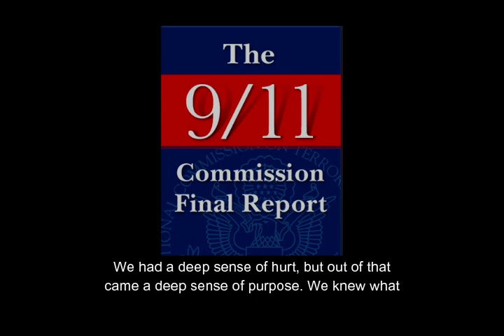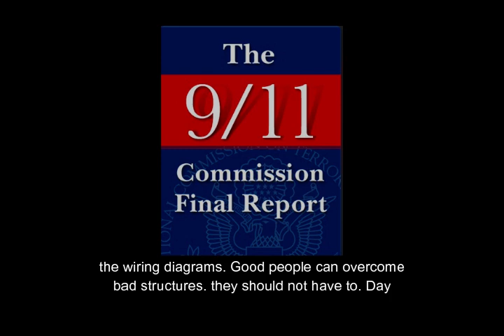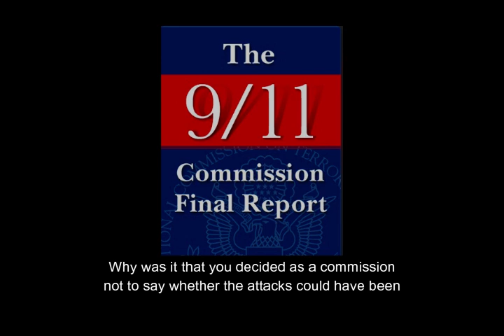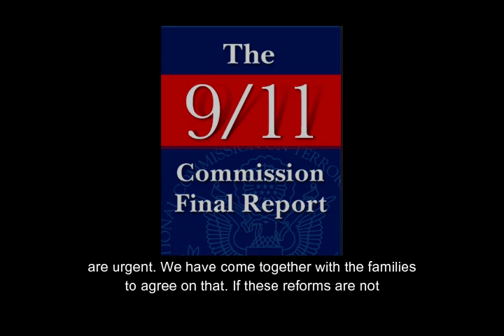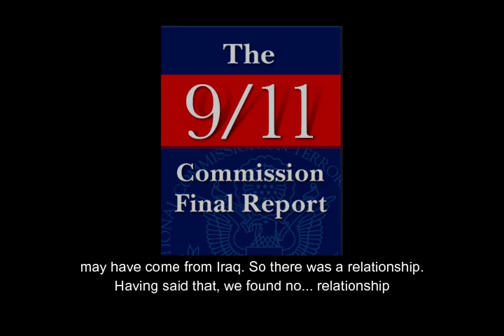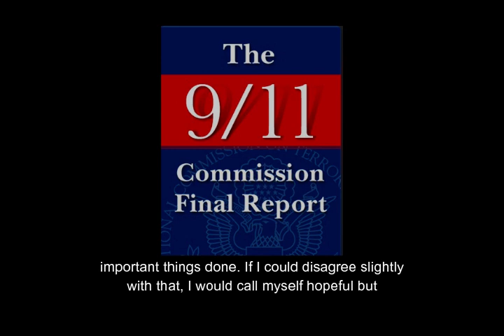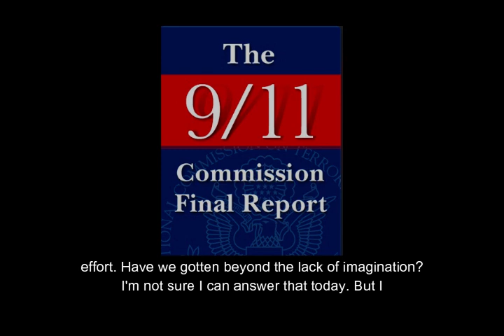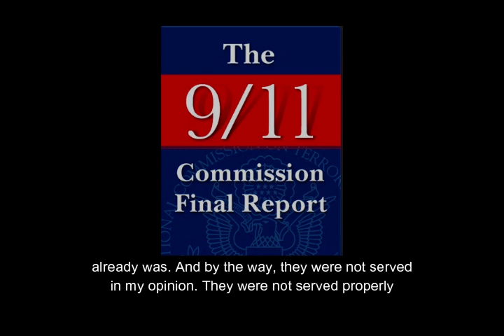The 9/11 Commission Report Press Conference (07-22-04)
The National Commission on Terrorist Attacks Upon the United States (also known as the 9/11 Commission), was an independent, bipartisan commission created by congressional legislation and signed into law by President George W. Bush in late 2002.

The report was released on July 22, 2004. This is audio of the press conference that was held upon the release of the report.